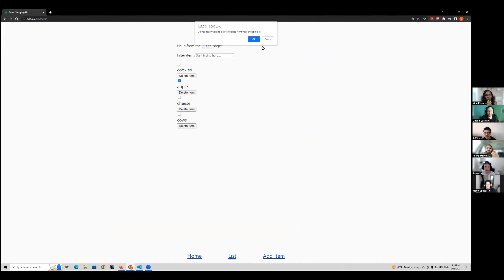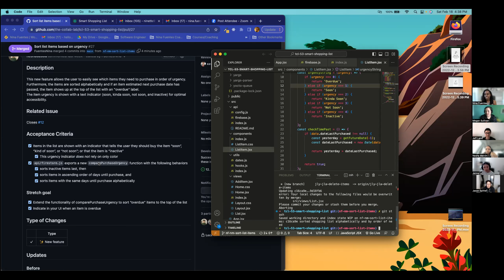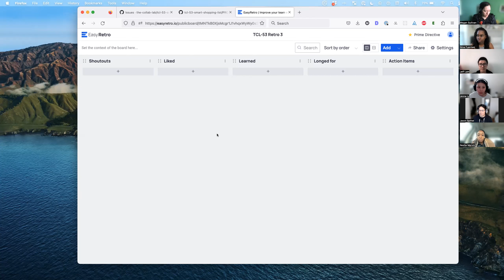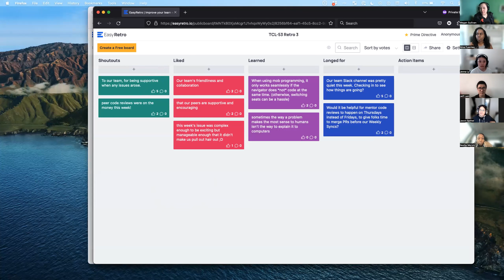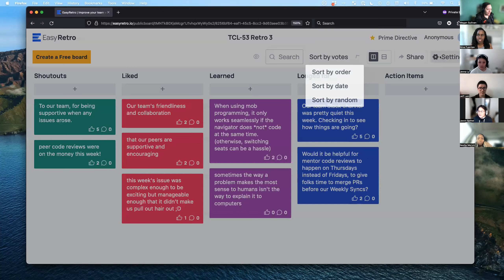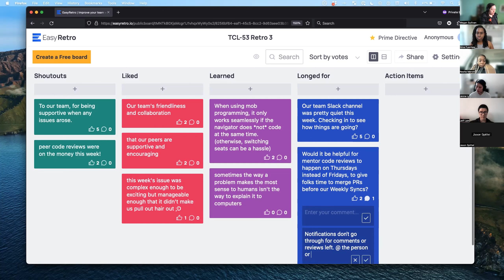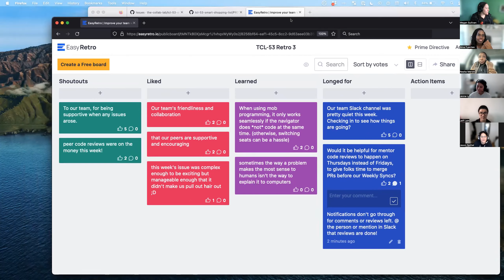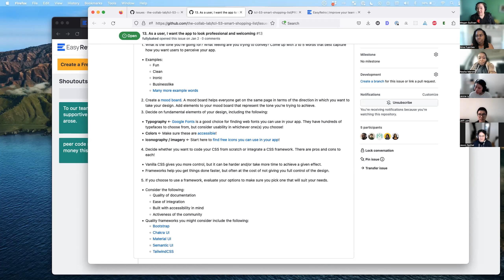TCL-53 Weekly Sync - Week 6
In this week we cover:
- Demos
- Sprint retrospective
- Assign issues for the upcoming week